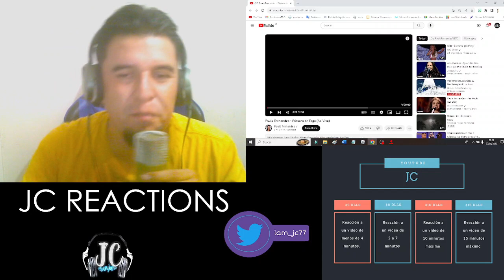PAULA FERNANDEZ - PASSARO DE FOGO (EN VIVO) || REACCION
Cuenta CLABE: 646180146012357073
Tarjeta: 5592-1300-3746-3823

Reaccion de hasta 4 minutos = $100 pesos mexicanos
Reaccion de hasta 7 minutos = $160 pesos mexicanos
Reaccion de hasta 10 minutos = $200 pesos mexicanos
Reaccion de hasta 15 minutos = $300 pesos mexicanos